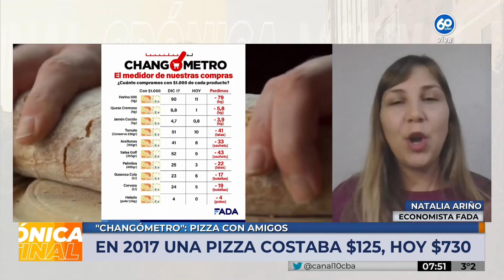Changómetro: cuánto salía una pizza con amigos en 2017 y cuánto hay que pagar en 2022 - Canal 10 CBA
Natalia Ariño, economista de 𝗙𝗔𝗗𝗔 (𝗙𝘂𝗻𝗱𝗮𝗰𝗶𝗼́𝗻 𝗔𝗴𝗿𝗼𝗽𝗲𝗰𝘂𝗮𝗿𝗶𝗮 𝗽𝗮𝗿𝗮 𝗲𝗹 𝗗𝗲𝘀𝗮𝗿𝗿𝗼𝗹𝗹𝗼 𝗱𝗲 𝗔𝗿𝗴𝗲𝗻𝘁𝗶𝗻𝗮), dialogó con Silvina Brochero y Andrés Oliva para "Crónica Matinal". El programa se emite por Canal 10 de Córdoba.

¿El tema? ¡Changómetro edición "Pizza con Amigos"!

Este termómetro de la inflación cotidiana indica que esta reunión con amigos, hoy nos cuesta más de seis veces que en 2017.